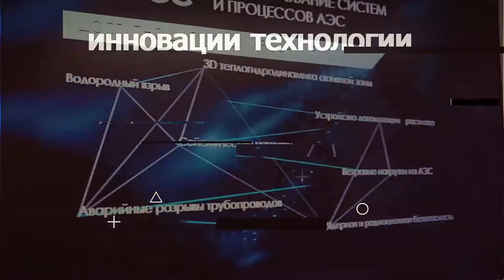Особое значение ценообразования для аэропромышленного комплекса. Ушачев Иван, Россельхозакадемия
«Промышленность и сельское хозяйство. Как усилить взаимную поддержку?»
Совет ТПП РФ по промышленному развитию и конкурентоспособности экономики России.
Ушачев Иван Григорьевич, Научный руководитель ФГБНУ ВНИИЭСХ Россельхозакадемии
Благодарим за помощь в подготовке и создании материалов PR-службу "Совета ТПП РФ по промышленному развитию".